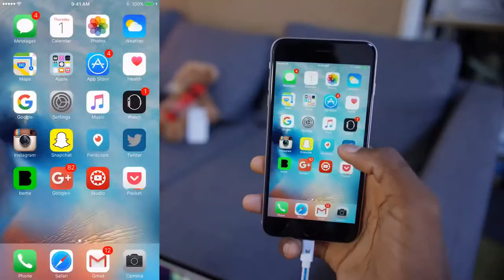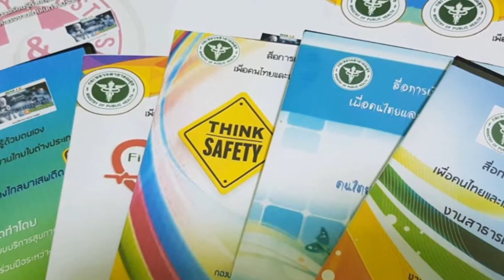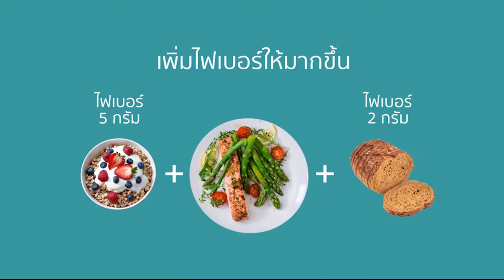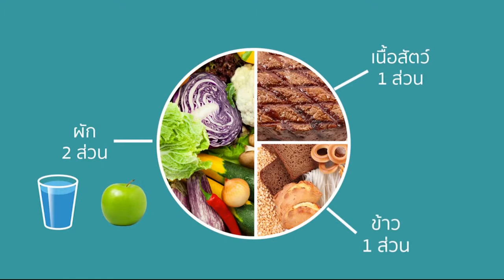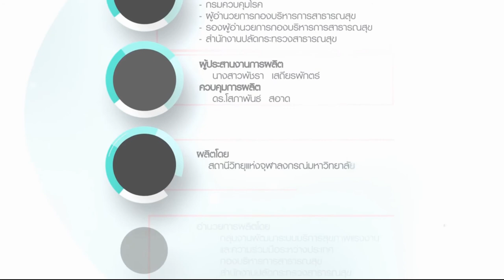นโยบายและการดูแลสุขภาพ